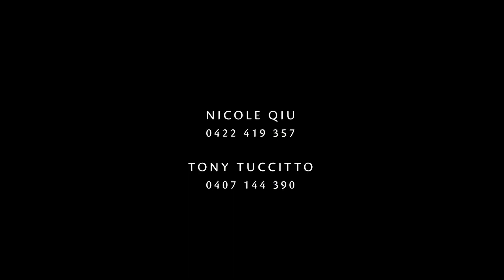21 Glenair Street, Templestowe Lower - English